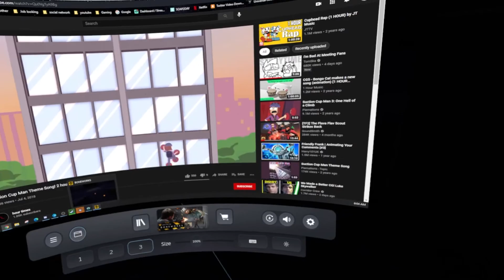Becoming suction cup man by accident